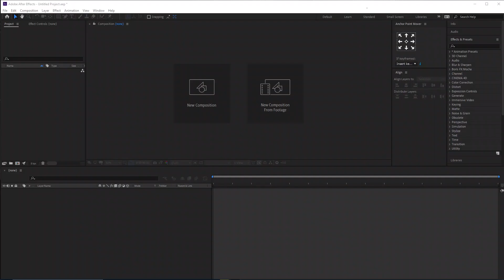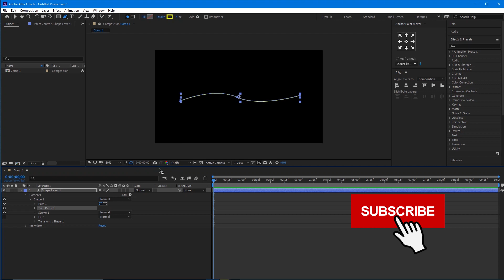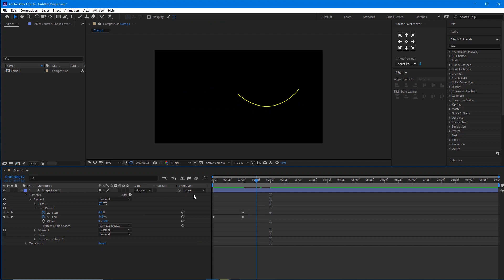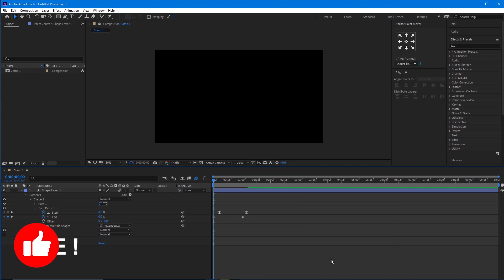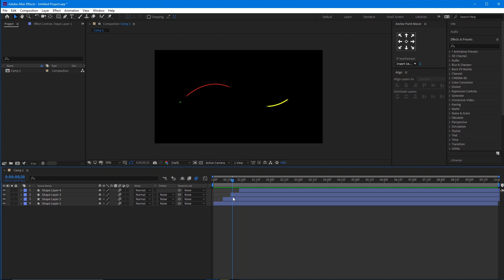Trim Paths??? Apa itu? | After Effects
Pada  tutorial ini kita  akan membahas tentang salah satu trik bagaimana menggunakan Trim Paths pada Adobe After Effects

dan aktifkan notifikasinya agar tidak ketinggalan video selanjutnya

Simak videonya ya & Dont Skip it!